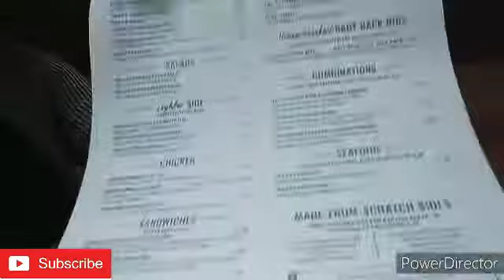Sunday lunch with us👨‍👩‍👧‍👦 | CHEDDARS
Welcome back! We're having lunch!!!

tap the 🔔

Follow our Instagram DEM NORMANS